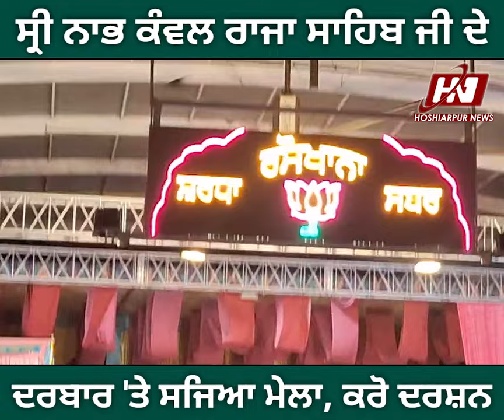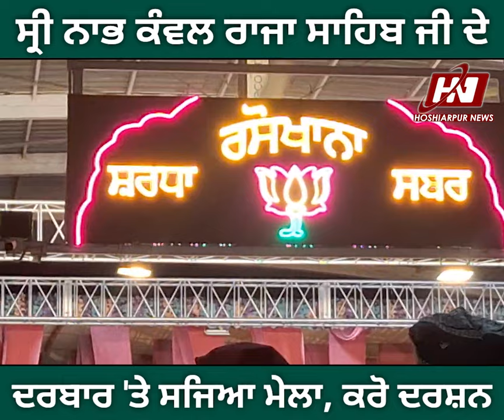ਧੰਨ ਧੰਨ ਸ੍ਰੀ ਨਾਭ ਕੰਵਲ ਰਾਜਾ ਸਾਹਿਬ ਜੀ ਦੀ 84ਵੀਂ ਬਰਸੀ 'ਤੇ ਕਰਵਾਏ ਜਾ ਰਹੇ ਮੇਲੇ ਦੇ ਕਰੋ ਦਰਸ਼ਨ